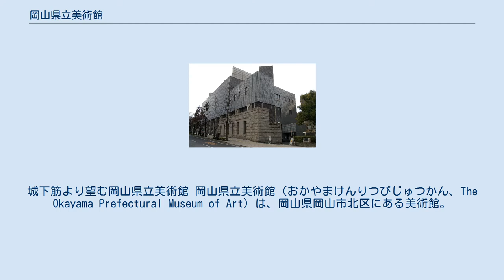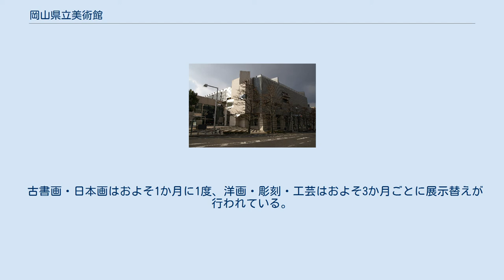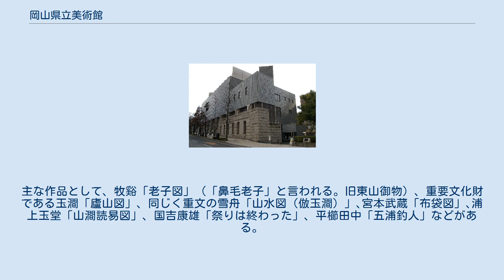岡山県立美術館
城下筋より望む岡山県立美術館 岡山県立美術館（おかやまけんりつびじゅつかん、The Okayama Prefectural Museum of Art）は、岡山県岡山市北区にある美術館。
通称「県美」（けんび）。
 当美術館は岡山市の中心街、後楽園や岡山城にほど近い場所にあり、1988年、岡山市天神山地区の再開発事業として岡山県によって開設された。
同館は、郷土ゆかりのすぐれた美術作品を収集・展示するとともに、内外の芸術活動を紹介する展覧会やイベントを開催し、県民の幅広い文化活動の発展に寄与することを目的として設置された。
施設の設計は最高裁判所などの作品で有名な建築家・岡田新一によるものである。
収集方針は、岡山の美術をメインとし、それを支える作品や資料を絵画・彫刻・工芸などジャンルを問わず集めるというものである。
公共美術館として郷土を重視するのは当然であるが、県立美術館のなかで同館ほど「郷土ゆかり」に徹する館は珍しい。
常設展として所蔵している美術品は「岡山の美術展」として公開するほか、特別展として全国の美術館の巡回展などが行われ、優れた美術品に触れる場を提供している。
また、学芸員や外部講師による講座やワークショップなどを催しており、美術の普及活動にも力を入れている。
 岡山県にゆかりがある雪舟・宮本武蔵・浦上玉堂・岡本豊彦・松岡寿・原撫松・満谷国四郎・鹿子木孟郎・赤松麟作・児島虎次郎・正宗得三郎・坂田一男・池田遙邨・国吉康雄・小野竹喬・岡本唐貴・瀬本容子らをはじめとした画家の作品を寄託品含めて約5000点を所蔵する。
また、正阿弥勝義の金工、平櫛田中の彫刻、備前焼の人間国宝である金重陶陽・藤原啓・山本陶秀・藤原雄の作品、高木聖鶴の書などを所蔵し、そのジャンルは古書画・日本画・西洋画・工芸・彫刻・写真・書など多岐にわたる。
 古書画・日本画はおよそ1か月に1度、洋画・彫刻・工芸はおよそ3か月ごとに展示替えが行われている。
主な作品として、牧谿「老子図」（「鼻毛老子」と言われる。旧東山御物）、重要文化財である玉澗「廬山図」、同じく重文の雪舟「山水図（倣玉澗）」､宮本武蔵「布袋図」､浦上玉堂「山澗読易図」、国吉康雄「祭りは終わった」、平櫛田中「五浦釣人」などがある。